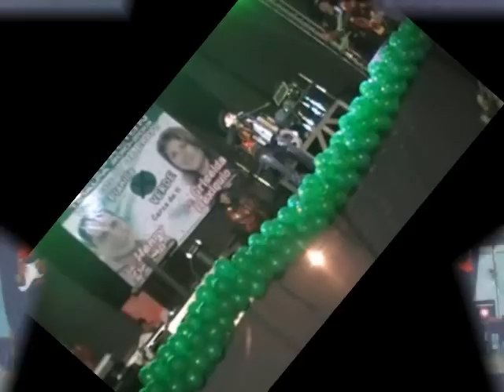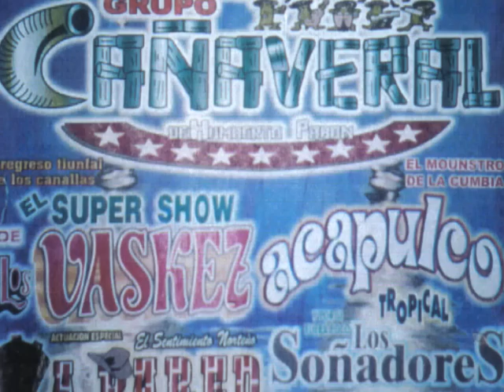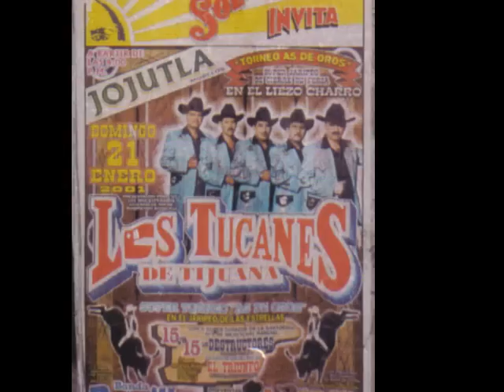Juan Carlos Salgado y Ls Pared: Los Cueritos de Marrano promocional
Promocional los cueritos del marrano
de Juan Carlos Salgado y La Pared ex integrantede los Giles
de Tejalpa Morelos Mexico informes 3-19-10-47